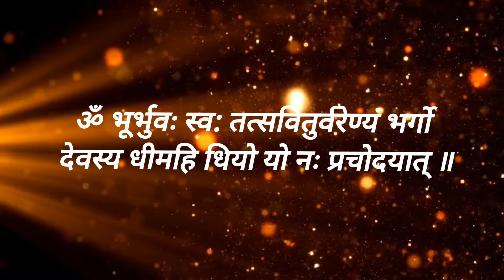𝐏𝐨𝐰𝐞𝐫𝐟𝐮𝐥 𝐆𝐀𝐘𝐀𝐓𝐑𝐈 𝐌𝐀𝐍𝐓𝐑𝐀 𝐂𝐡𝐚𝐧𝐭𝐢𝐧𝐠 𝐭𝐨 𝐜𝐨𝐦𝐩𝐥𝐞𝐭𝐞 𝐰𝐢𝐬𝐡𝐞𝐬 𝟏𝟎𝟖 𝐓𝐈𝐌𝐄𝐒